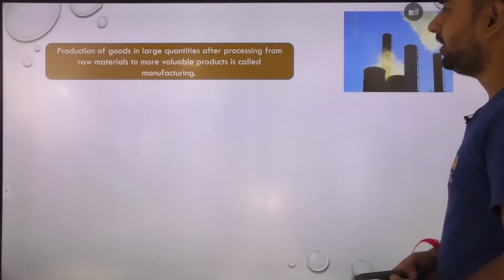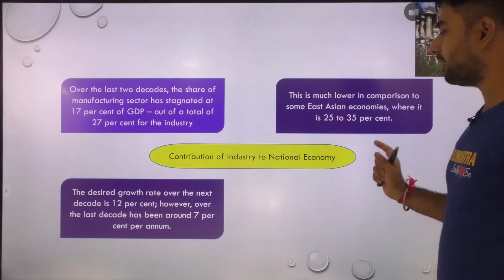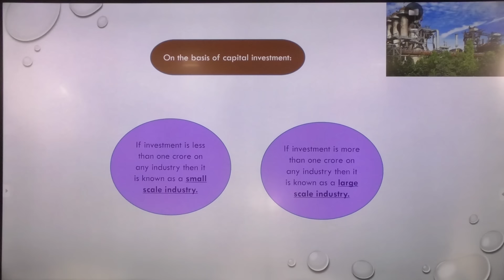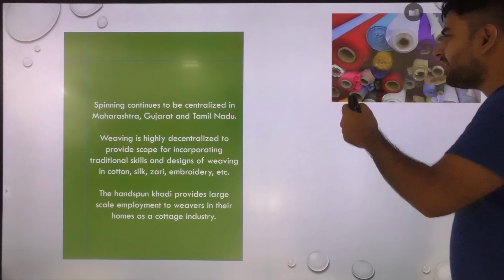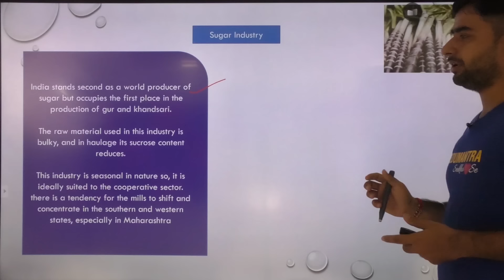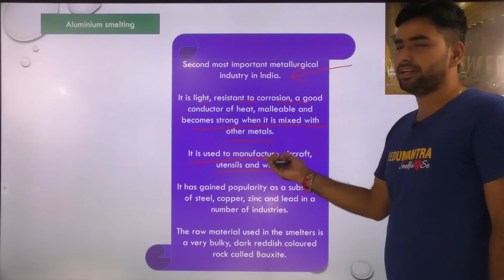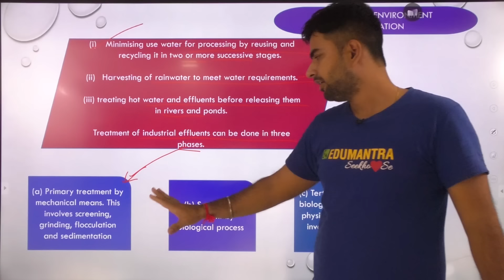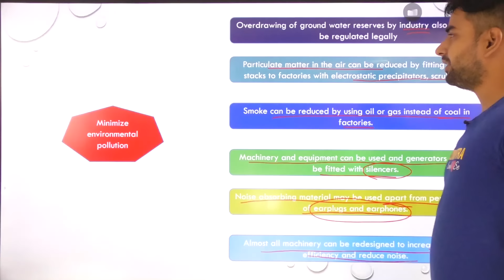MANUFACTURING INDUSTRIES - FULL CHAPTER || CLASS 10 CBSE GEOGRAPHY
Session Details:
✔️ Class: 10
✔️ Subject: GEOGRAPHY
✔️ Master Teacher: SANJIV SIR
✔️ Session Type: Recorded
✔️ Chapter: MANUFACTURING INDUSTRIES Chapter 6
✔️ Series Name: EXCLUSIVE VIDEO
✔️ Topic Name: MANUFACTURING INDUSTRIES - One Shot Full Chapter Explanation/Revision
✔️ Topics to be Covered: MANUFACTURING INDUSTRIES - FULL CHAPTER || CLASS 10 CBSE GEOGRAPHY, SST SOCIAL SCIENCE LATEST DETAILED VIDEO COVERING FULL NCERT TEXT BOOK, 1 SHOT BEST FOR REVISION, NCERT
AGRO BASED, MINERAL BASED INDUSTRIES, TEXTILE INDUSTRIES, DIFFERENCE BETWEEN SMALL SCALE AND LARGE SCALE INDUSTRIES, IT AND BPO INDUSTRIES IN INDIA, BANGALORE AS IT HUB OF INDIA, BASIC OR KEY INDUSTRIES, HEAVY AND LIGHT INDUSTRIES, IMPACT OF INDUSTRIES ON ENVIRONMENT,

Session Overview:
In today's session Sanjiv sir in his Target95+ series dives in the subject of chemistry and teaches us

We hope that you will enjoy the session. For more amazing lectures and exam preparation, Join Class 10 Batch JUNOON PRO in the EduHapApp.

Video Timestamps:
00:00  Introduction
02:12  Importance of Manufacturing       Industries
07:10  Relationship between Agriculture and Industries
09:30  Industries in terms of globalization
11:18  Contribution of industry to National Income
13:34  Industrial Location
16:36  Industrialization and Urbanization
20:06  Industry market Linkage
21:43  Classification of industries
28:43  Agro based Industries
30:03  Textile industry
32:45  Cotton industry
42:56  Jute industry
47:42  Sugar industry
52:10  Mineral based industry
52:17  Iron and Steel industry
59:20  Aluminum Smelting
1:02:12 Chemical industries
1:05:50 Fertilizer Industries
1:07:22 Cement industries
1:08:32 Automobile industry
1:10:00 Information  Technology and Electronics  Industry
1:11:55 Industrial pollution and Environmental Degradation
1:18:48 Control of Environmental Degradation